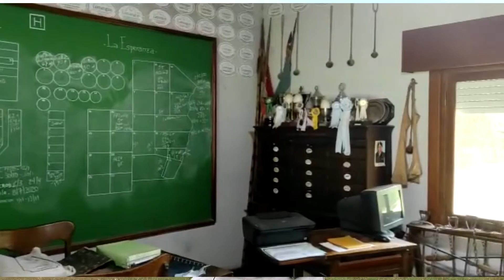“UNA CABAÑA PIONERA EN LA CRÍA DE LA RAZA LIMANGUS”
Seguimos sumando kilómetros recorridos de nuestro país y en esta ocasión, nos fuimos hasta la localidad de Coronel Suarez, provincia de Buenos Aires, para visitar la cabaña “Los Choles”. Un establecimiento dedicado a la cría, de una raza productora de carne por excelencia, como lo es la raza “Limangus”.
No se pierdan las imágenes registradas, con nuestras cámaras, de los reproductores y no dejen de escuchar el testimonio de Horacio y Lucas Cook, titulares de la cabaña.

“La cabaña, no puede estar desvincula de la producción. Nosotros somos engordadores, criadores, además vendemos toros. Pero a nuestro modo de ver, la cabaña desvinculada de la producción no tiene sentido. Nunca vendería toros que no sean útiles a nosotros. Primero los probamos y después empezamos a producir Limangus y ya hemos hecho más de 20 remates, hasta el día de la fecha” cuenta Horacio.

 “Este año hacemos el primer remate de otoño, el día de 10 de junio en la Sociedad Rural de Coronel Suarez, con la firma Ferialvarez. Va haber 10 toros Puros de Pedigree, 10 toros Puros Controlados, 80 vaquillonas Puras Controladas preñadas, 10 vaquillonas de Pedigree preñadas. Toda hacienda de punta” Concluye Lucas Cook.